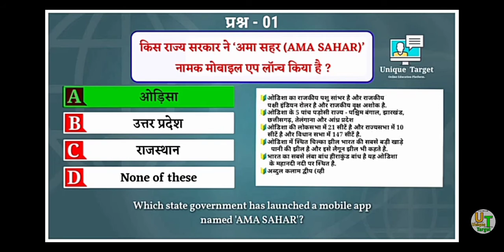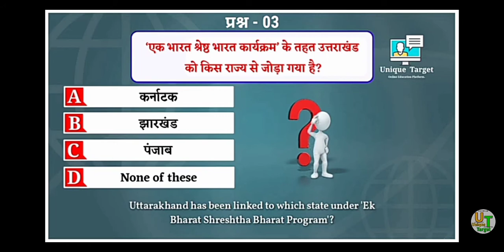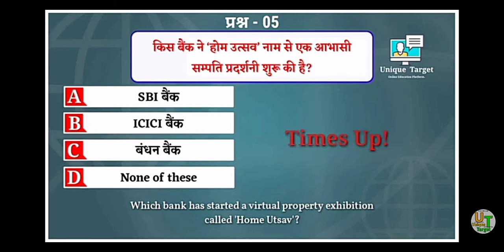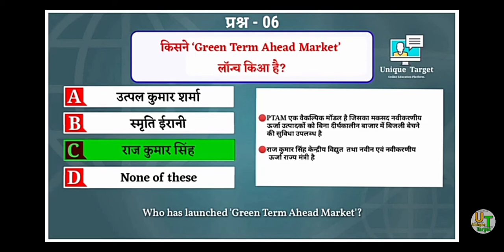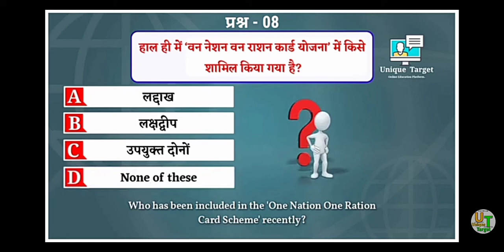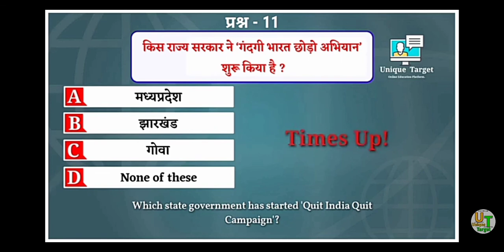6 August current affairs knowledge for civil services examination.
6 August current affairs for any exam
 for government jobs civil services
 SSC UPSC MPPSC IAS IPS IFS UPPSC etc.
aap log is video ko like Karen share Karen comment Karen Apne dosto ke pass Jyada Se Jyada share Karen Taki vah Bhi Apne exam ki taiyari kar sake.